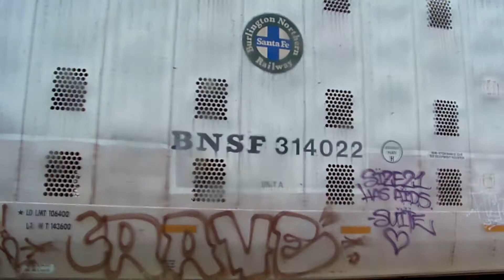!!!TREN AUTOMOTRIZ DE AUDI¡¡¡ FERROSUR 4545 & 4414 SALIENDO DEL PATIO DE PUEBLA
Te recomiendo dar like a nuestra pagina de facebook para enterarte de nuestras novedades, y pásate por nuestra galería para ver las mejores imágenes del ferrocarril que solo metrocamell tiene

Deja tu like, suscribete para poder disfrutar de mas emocionantes vídeos del ferrocarril, ademas comenta y deja tu opinión que seras escuchado, haz de esta una comunidad mas grande para poder tener mas contenido y mas METROCAMELL

METROCAMELL